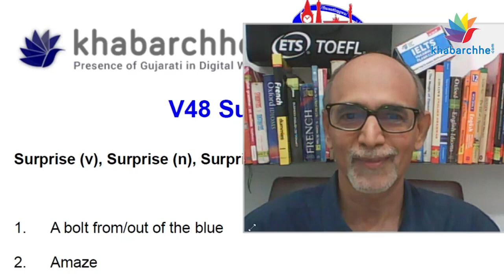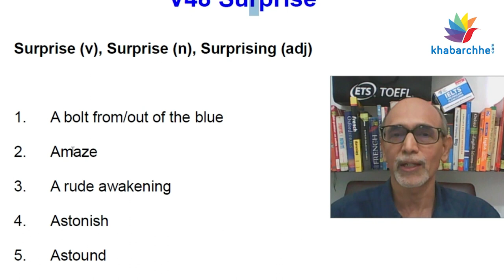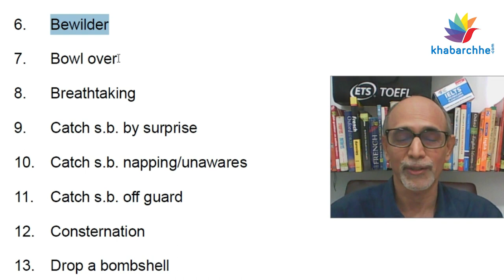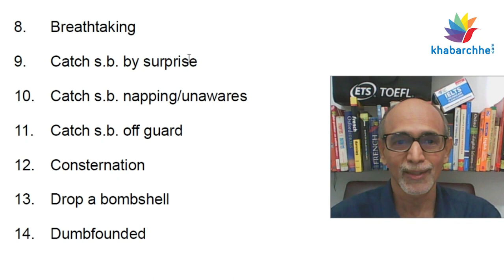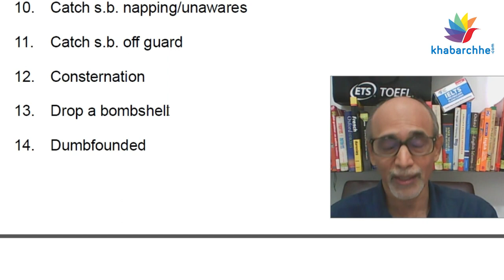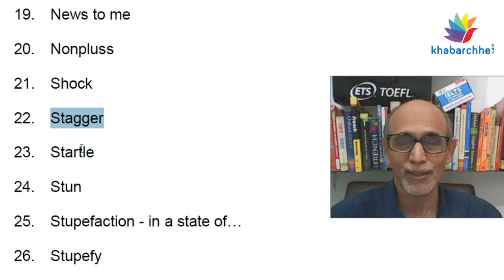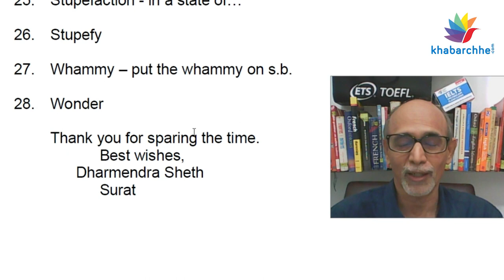V48 અંગ્રેજીમાં આશ્ચર્ય વ્યક્ત કરવા માટે કયા શબ્દો વપરાય છે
There are many ways to express surprise. It is an important communicative function.
V48 Surprise
Surprise (v), Surprise (n), Surprising (adj)
1. A bolt from/out of the blue
2. Amaze
3. A rude awakening
4. Astonish
5. Astound
6. Bewilder
7. Bowl over
8. Breathtaking
9. Catch s.b. by surprise
10. Catch s.b. napping/unawares
11. Catch s.b. off guard
12. Consternation
13. Drop a bombshell
14. Dumbfounded
15. Flabbergast
16. Jaw-dropping
17. Jaw drops
18. Leave s.b. speechless
19. News to me
20. Nonplus
21. Shock
22. Stagger
23. Startle
24. Stun
25. Stupefaction - in a state of…
26. Stupefy
27. Whammy – put the whammy on s.b.
28. Wonder

1. ways to express surprise
2. expressing wonder
3. how to show your surprise
4. how to express surprise